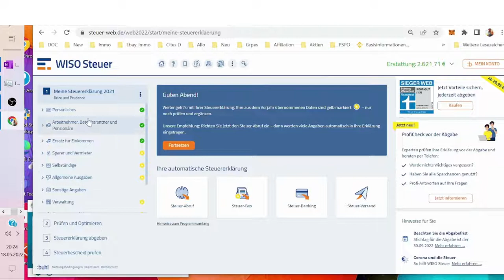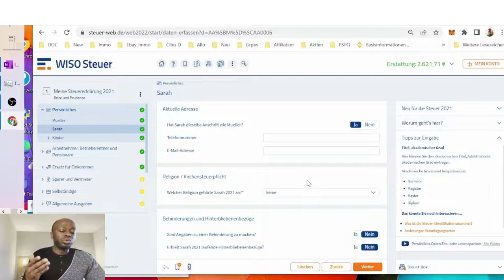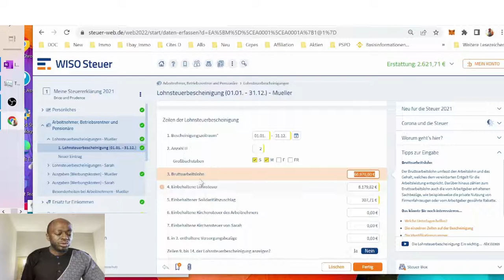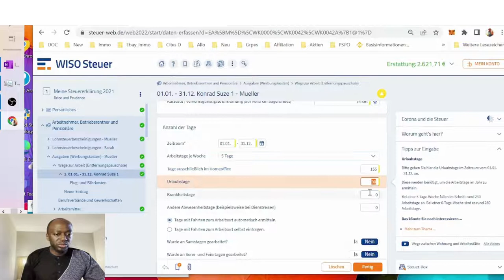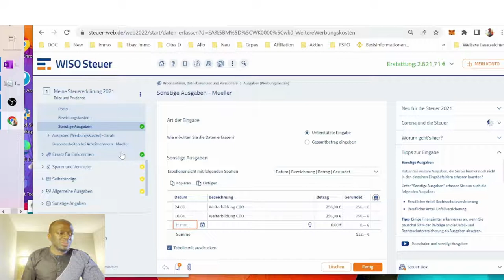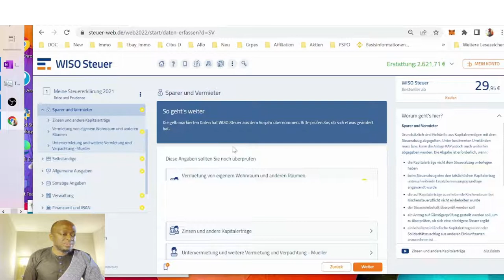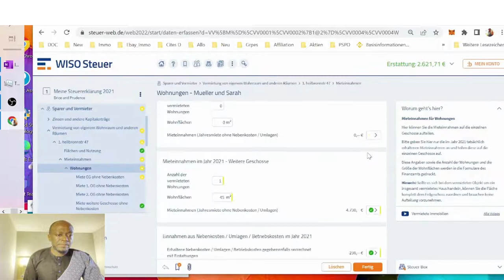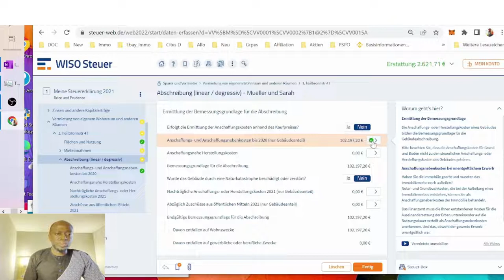Tutoriel: Comment déclarer tes impôts avec l`application WISO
Récupere plus de 3000€ 🤑  avec ce tutorielle. Ici je te partage les astuces que moi même utilise pour déclarer mes impôts que je laisse optimiser par un "Steuerberater"

TU VEUX DÉMARER OU T’AMÉLIORER DANS L'IMMOBILIER EN ALLLEMAGNE?

Recoit gratuitement la CHECK LISTE dont tu auras besoin lors d'une visite immobilière. J'ai ressencé plus de 30 points/questions  très important(e)s que tu dois poser lors de la visite de l'objet en vente.